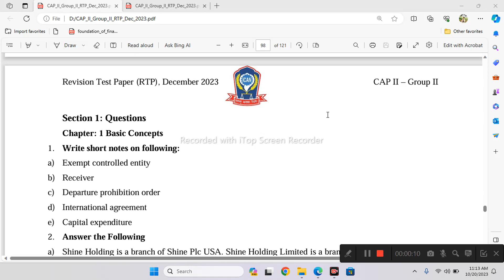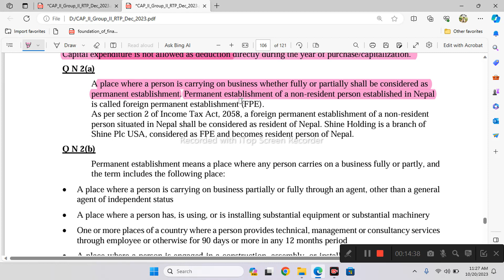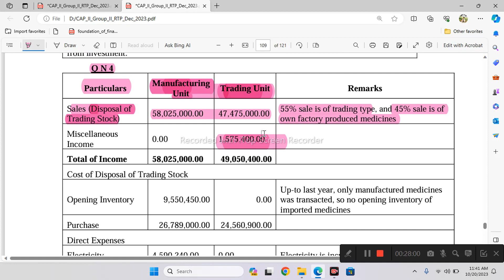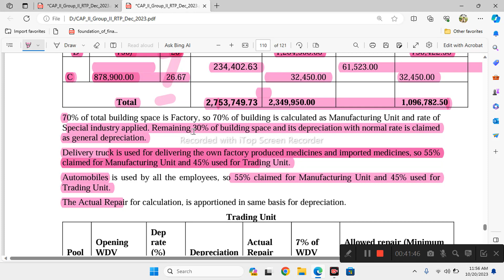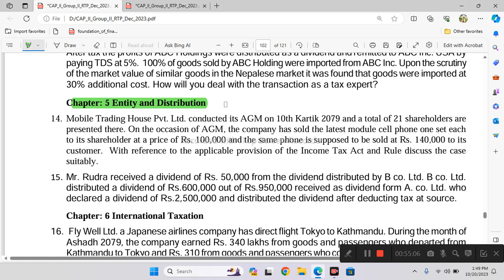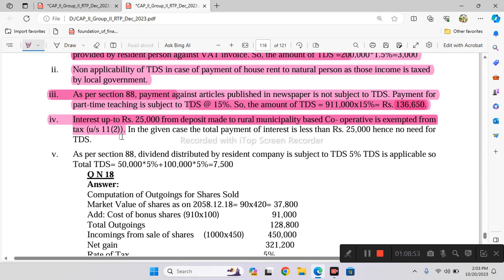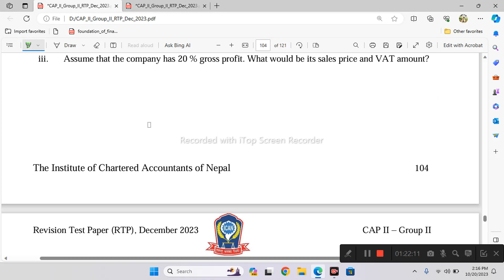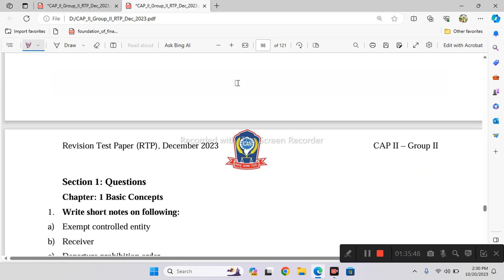CAP II Income Tax & VAT| December 2023 RTP Discussion | PART 1